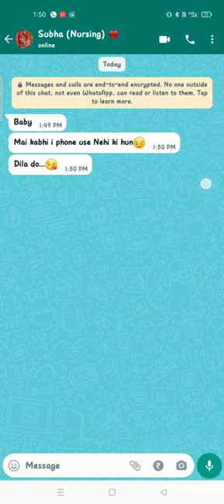couple chat 🥰🙈😘|beta moj kar diii🤣😀comedyshorts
blurting study method
bollywood actress name
boys  match
calm down
carryminati
continental gt 650 modified
dance
danish zehen status
dear comrade
deep kaur
delhi ka rajghat
dhvani bhanushali without au...
dog matting
dominar 400 modified
ek villain returns full movie
faizan ansari ayesha nikah
 spotify event ajju bhai
step sister meaning
suno gaur se duniya walo full...
tere bin
tmkoc 1327 sony pal
topper
transformers
transport in plants class 11 bio...
triggered insaan
tus raider 125cc
umran malik
video bts video
un app se editing kaise kare
wh family
yeh rishta kya kehlata hai tod...
yesterday psg match highlights
 india vs japan
iq boost level 120
jaaye jahan tu jaaye paye muj...
jacket women
jannate dar yahi tu dikhe kyu...
jimin is your based on your bir...
kdrama
kiss status
kuch ankahi
library video
madara uchiha
made in india song
mai teri aankhon mein udasi d...
mc stan
me tere me tere kadmo me rak...
mein roya shorts
milke bhi hum na mile full song
mein roya snorts
mission majnu review
mt 15 v2
music
my love n status
naat caller tune
naya timli song
neele neele ambar par guitar c...
no love song attitude status
omegle funny
one arm pull up
oneplus nord ce 2 59 lite
original labrador dog
pakistani viral girl
pathaan song
pencil case